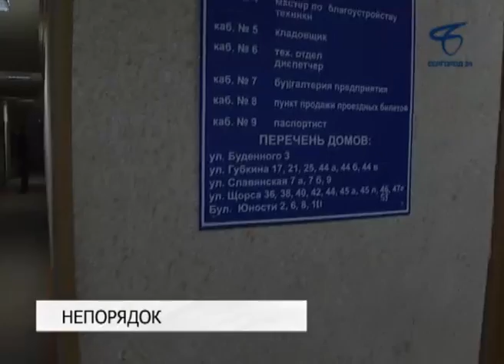Первый городской начинает цикл «НЕпорядок»